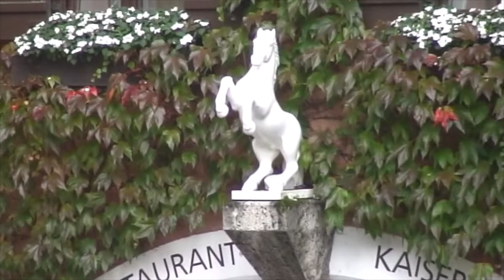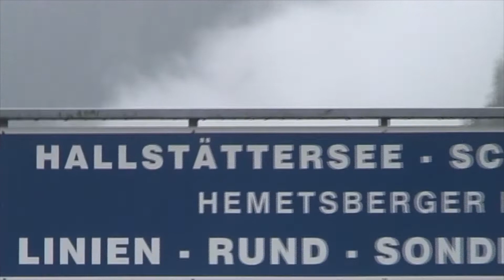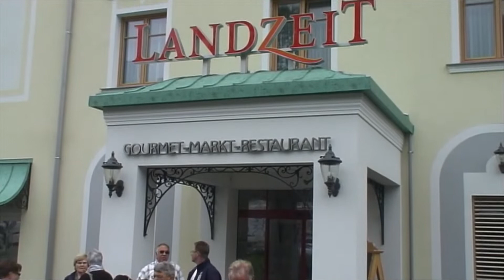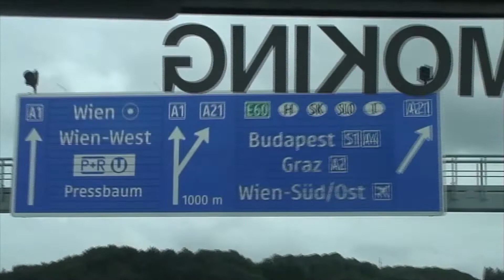2014.09.13-14 Austria: Sankt Wolfgang - Bad Ischl - Hallstatt - Vienna